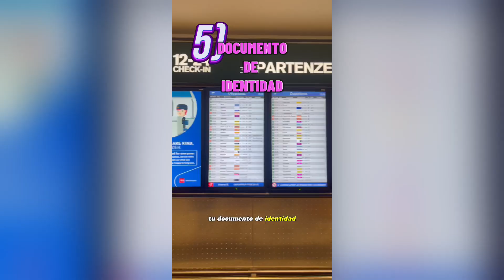Si quieres viajar solo , asi debes empezar-VAMONOSGL